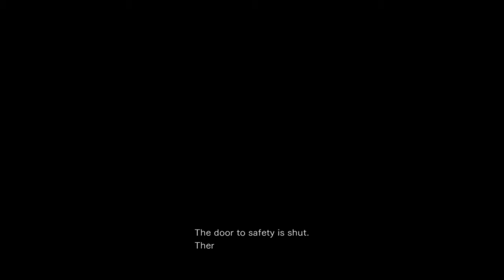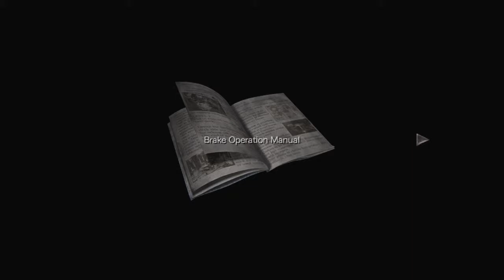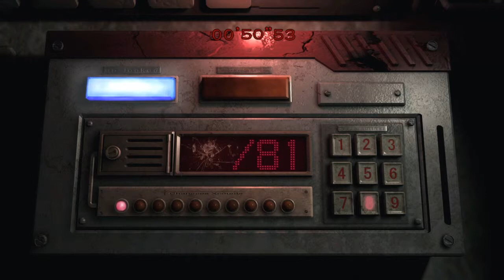Let's play Resident Evil 0 (Part 3 Stop the train and training facility)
Billy and Rebecca discover there is more to this horror plot than just some stupid train.